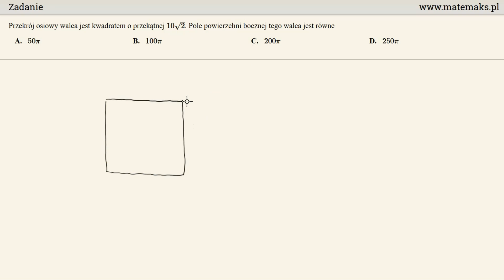Matura poprawkowa 2018 - zadanie 23